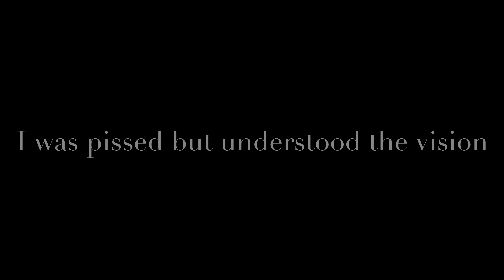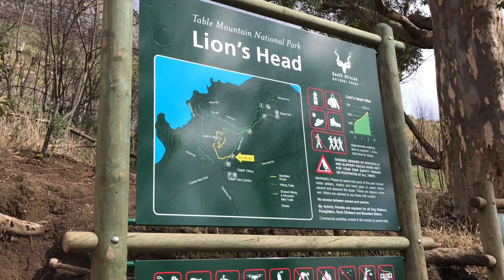CAPE TOWN VLOG | Vacation - Camps Bay House Tour, Wine Tasting, What to do and more! LESEDI DAWN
Cape Town is always a good idea: In this Video i vlog my recent trip to Cape Town with Family and Friends.

I also share day by day activites, what we did, where we went.

Big shout out to the photographer:

(follow him on Instagram: @photogeniustats)